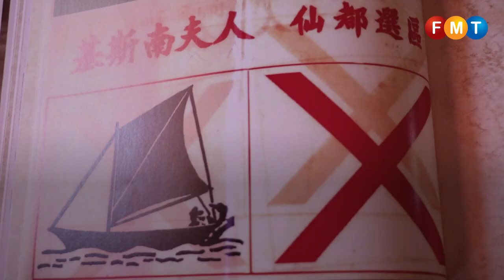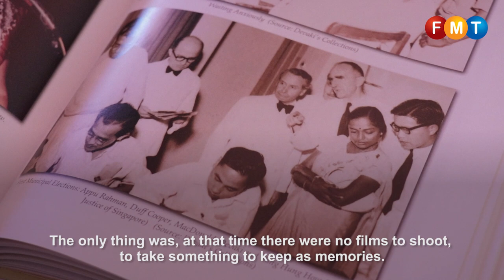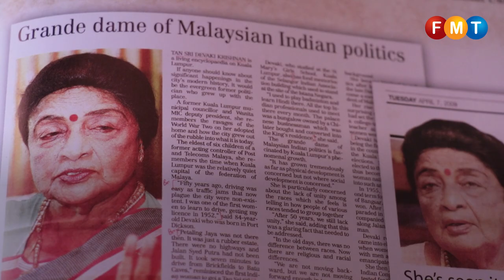In conversation with Malaysia's grand dame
Malaysia's first female elected representative Devaki Krishnan opens up on making history and memories of Merdeka.